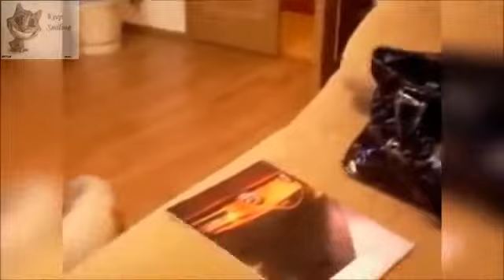☛Compilacion de animales super divertidos HD |【Debes De Verlo】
Debes De Verlo

increible, impresionante, tienes que verlo, divertido, curiosidades, impactante, interesante, diversion, reflexion,